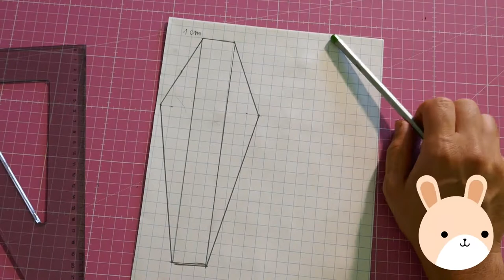Museo del Giocattolo - Circo Lab di Micromundi